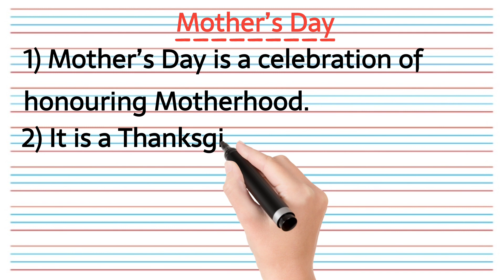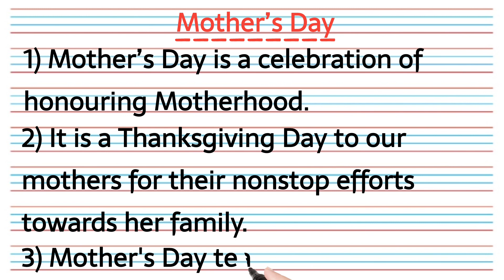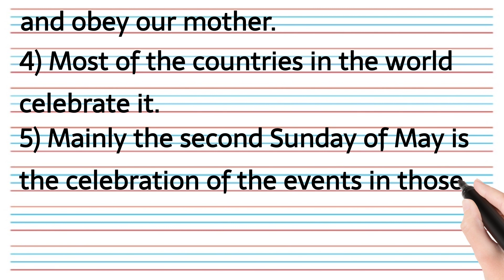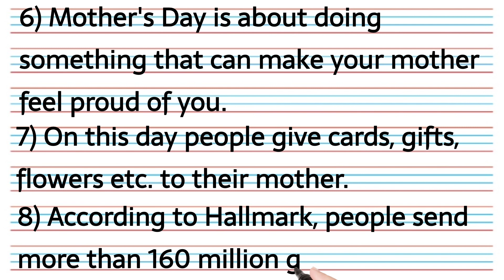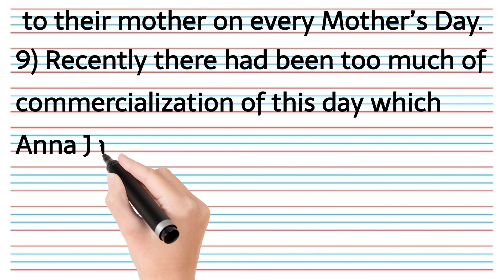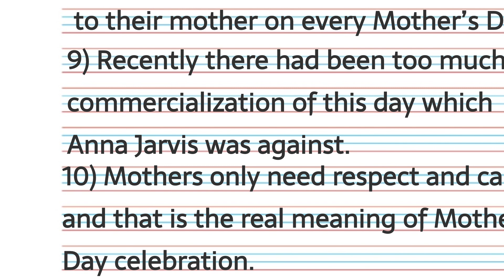Mother's Day || मातृ दिवस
In this video we will discuss about Mother's Day.